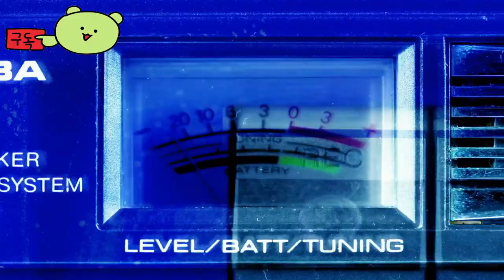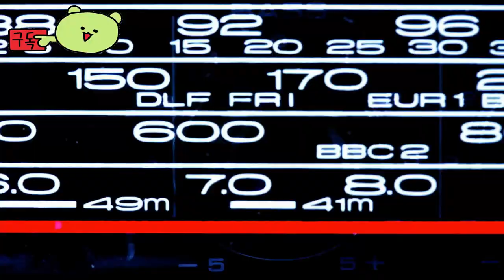소닉 럼블 ( Sonic Rumble ) 공식 영상 및 베타 테스트 May 24, 2024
💎Game release date :  2024년 겨울 출시 예정
- 클로즈베타는 2024년 5월 24일~5월 26일까지 진행

# SonicRumble

🕹️Game content
세가에서 발매 예정인 Android/iOS용 [소닉 럼블(Sonic Rumble)] 스크린샷과 동영상입니다. 클로즈베타는 2024년 5월 24일~5월 26일까지 진행될 예정.모바일 실시간 32인 경쟁 게임

⚡Game Developer
 세가